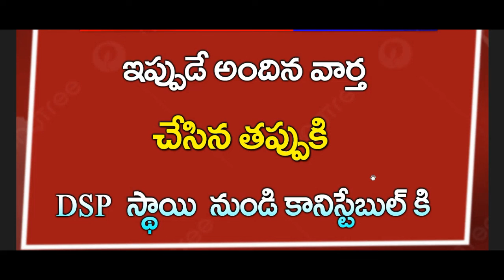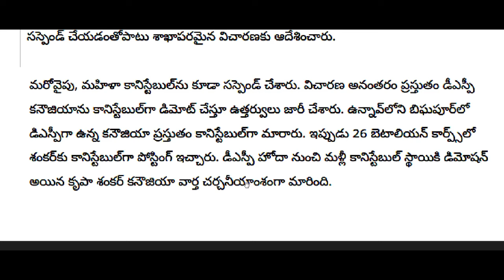ap DSP నుండి కానిస్టేబుల్ కి డిమోషన్ || రాష్ట్రమంతా షాక్ || Breaking News| CJ| Telugu News